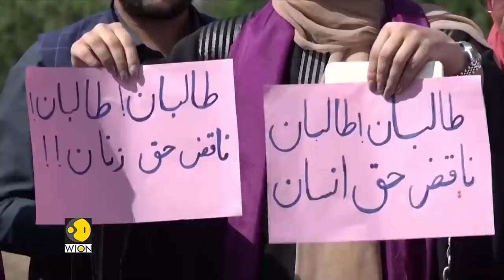Afghan women protest against Taliban restrictions, fearing curbs on women's rights | English News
Afghan women have taken to the streets in groups large and small to protest against Taliban rule, the regime's new curbs on their rights, and Pakistan's influence in Afghanistan.